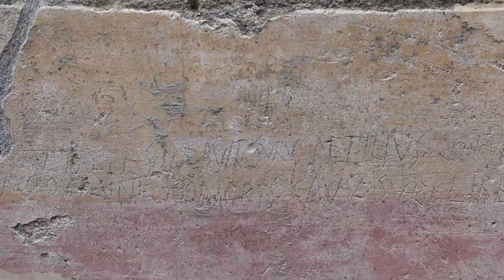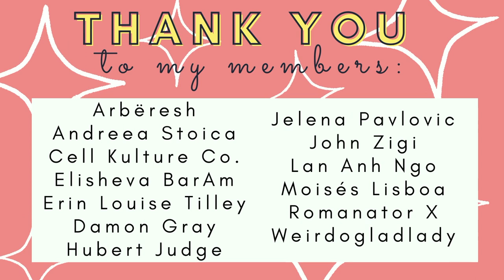Italy Travel Vlog - Milan, Rome, Pompei, Positano & Tuscany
Spend a few days with me in Italy - travel vlog of Milan, Rome, Pompei, Positano and Tuscany

0:00 Day 1 - Milan
0:53 - Day 2 - Rome
2:05 - Day 3 - Rome
4:11 -Day 4 - Pompei & Positano
6:43 - Day 5 - Tuscany

Support My Channel: If you would like my content and want to support my channel and get access to exclusive content, then join the channel membership here, starting from €1.99 a month